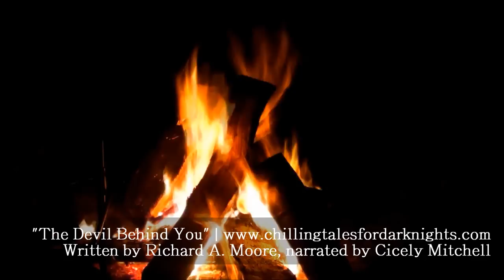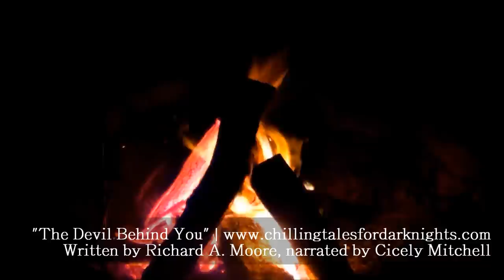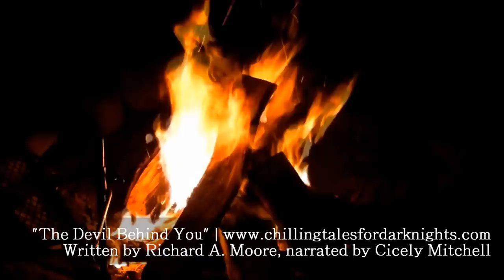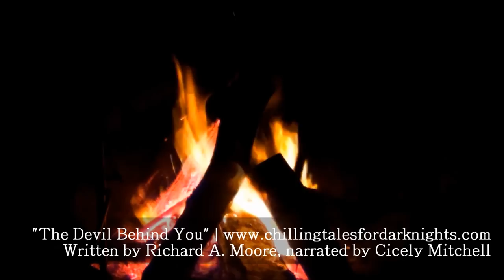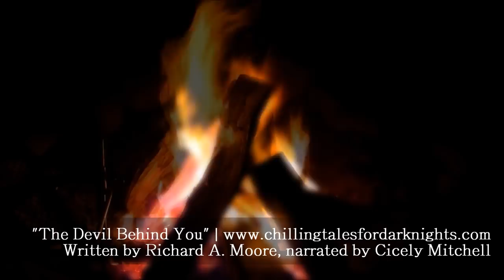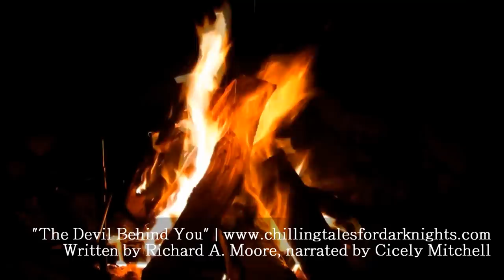"The Devil Behind You" scary story ― Chilling Tales for Dark Nights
"The Devil Behind You"
Author: Richard A. Moore
Narrator: Cicely Mitchell

When a boy leaves the sanctity of his local church service, hoping to escape into the quiet solitude of the surrounding forest, he gets more than he bargained for, as he comes face to face with every churchgoer's worst nightmare.  This tale, originally written in the 1970's, is sure to give you something to think about, and may in fact force you reconsider whether enduring a boring church sermon is really the worst thing that can happen to you.

With this tale of terror, we introduce new featured narrator Cicely Mitchell, a long-time veteran of radio broadcasting in the Atlanta, Georgia area.  Please, everyone, give her a warm welcome!  Thank you, Cicely, for your excellent work here!

To see/hear more of narrator Cicely Mitchell, or to hire her for one of your projects, visit her official website here: